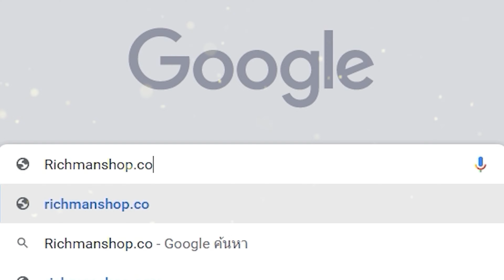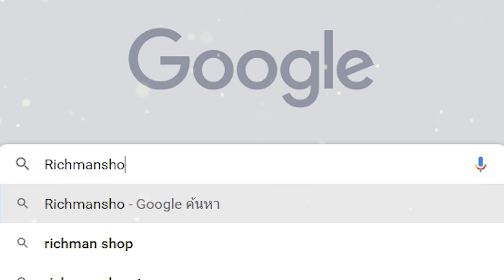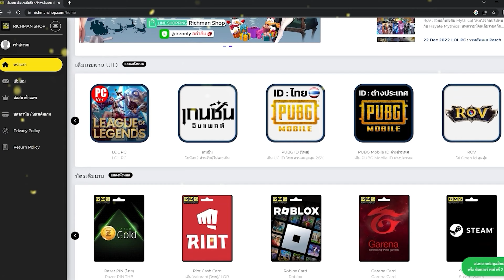One Piece Fighting Path เกมมือถือวันพีชต่อสู้ Open World